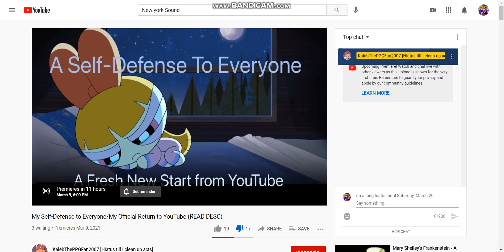My Response to Kaleb's Shitty Apology Video (My Version)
Feel Free To Dislike Bomb It Because Kaleb Is The Reason Why Steven And Kim Have Been Getting Attacked And He Even attacked Me By Using his Friends And Using Joke As An Excuse! He Should Realize That Is Against The Community Guidelines!